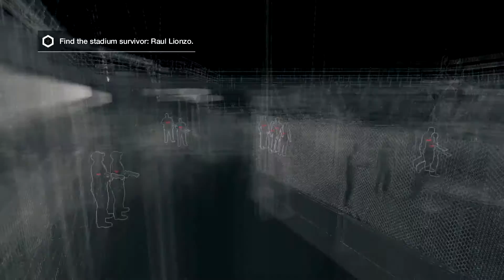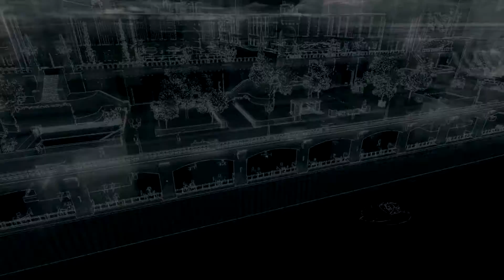Watch Dog [chapter9] :: KABOORR DEMI JACKS !!!!!!!!!!!!!!!!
welcome to andrida channel

see you for next video...

SALAM MAHAKARYA !